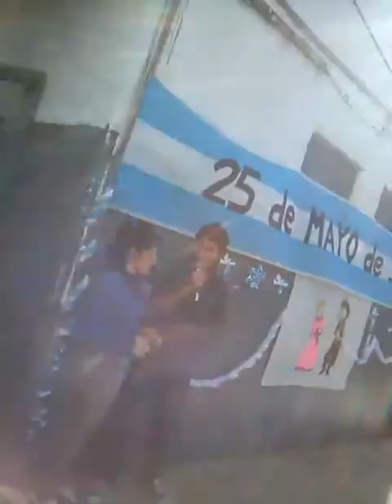Fernando Lazcano (Romeo)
Cantando "Darte Un Beso De Prince Royce"Espero Que Le Gusten. :)